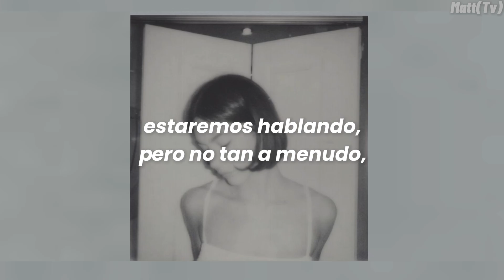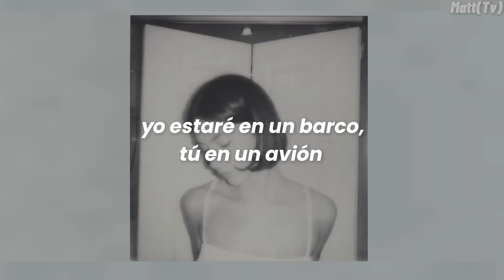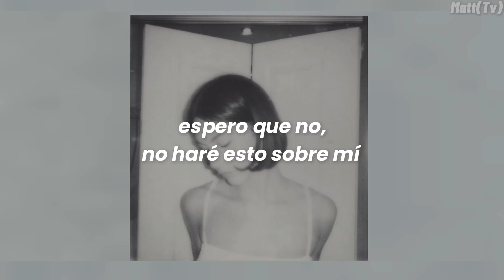Gracie Abrams - I Love You, I'm Sorry (Traducción al español)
→ all the copyright goes to Gracie Abrams.